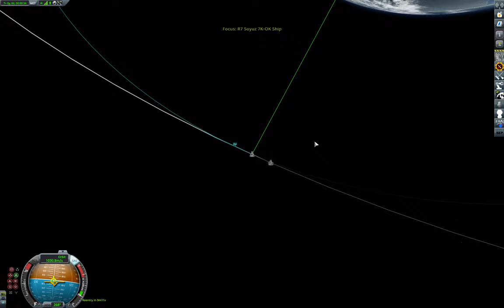KSP: Salyut-1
Salyut-1 is the first manned space station on earth orbit, it was designed to fit with Soyuz parts (such as life support and engines) so you don't need to create some kind of space station systems.